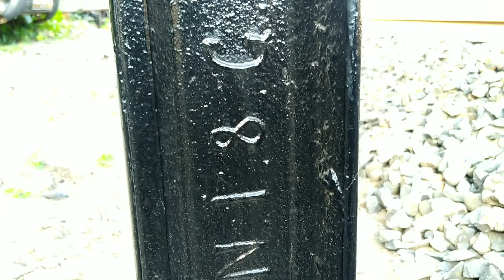BERJUMPA KA ARGO DWIPANGGA & KRL JOGJA-SOLO DI JPL 349 TIMOHO YOGYAKARTA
Hunting di JPL 349 Timoho Yogyakarta (DAOP 6), berjumpa dengan Kereta Api Argo Dwipangga (CC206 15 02) Relasi: Gambir - Solo Balapan dan KRL Commuter Line Jogja-Solo seri JR 205 Sf8, tanggal 3 September 2021 Pukul 15.52 WIB. (Railroad Crossing, Motoride, Motovlog)